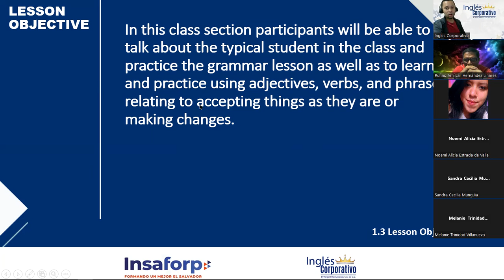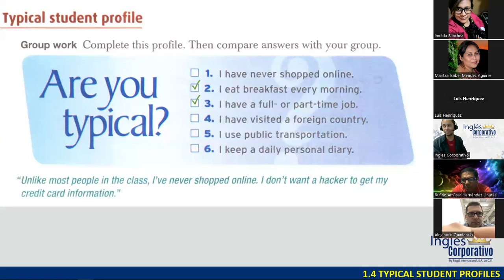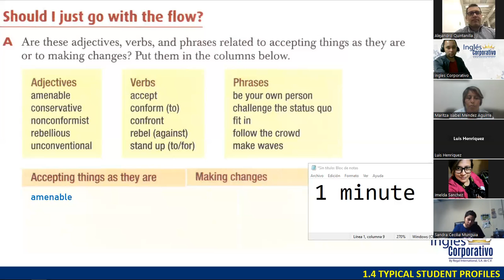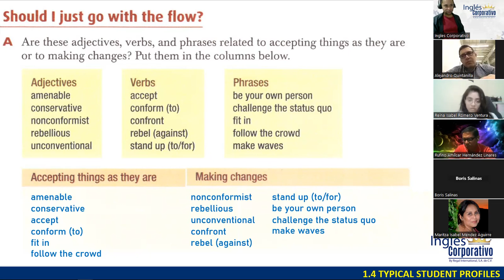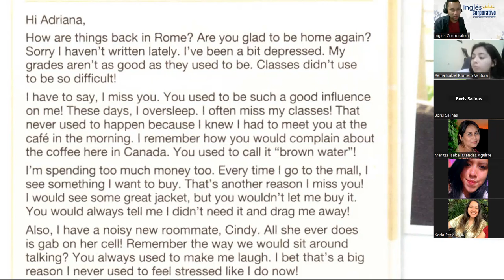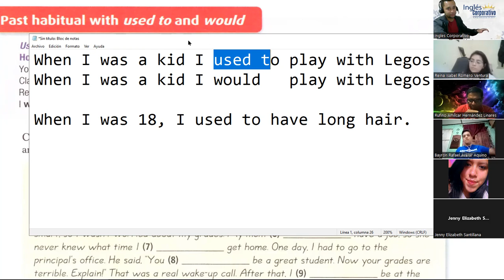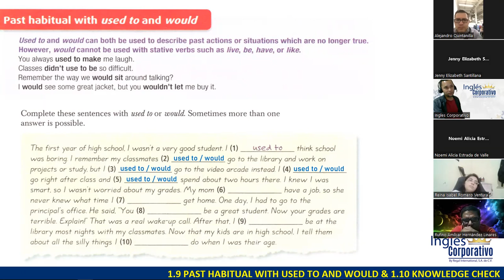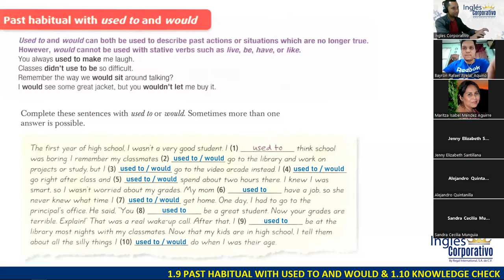SESIÓN 04 - 03-11-23 - FI-REGA-143 - DOÑÁN - USED TO / WOULD